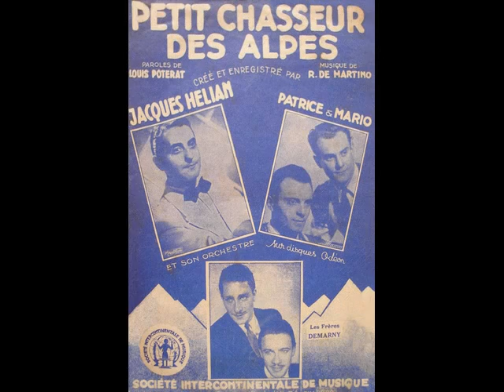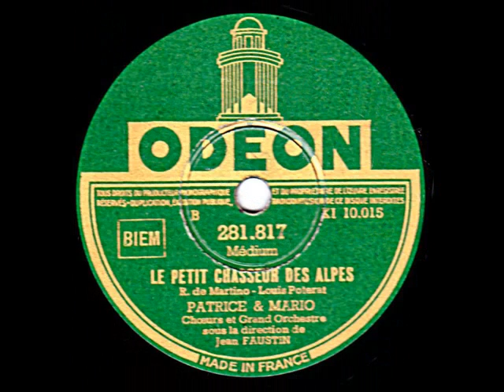Patrice et Mario - Le petit chasseur des Alpes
Le petit chasseur des Alpes
1947
chanté par Patrice et Mario
disque Odéon 281.817 matrice KI 10.015